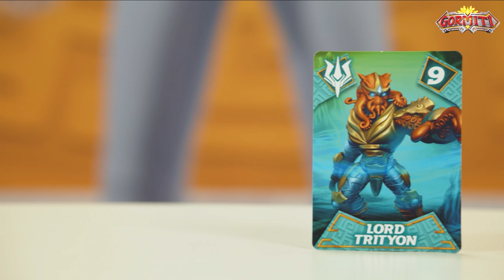Gormiti Show | Episodio 74 - Conosciamo Alpha Hurik, Alpha Diakos, Alpha Lord Titano e Antium!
Ciao amici, benvenuti a un nuovissimo episodio del Gormiti Show! 😍💪

Inizia la puntata e Jonny e Giada presentano i primi 4 personaggi collezionabili della nuova wave 10! 🤩 Alpha Hurik, Alpha Diakos, Alpha Lord Titano e Antium! 😍 E adesso è il momento di una nuova sfida! Chi vincerà?! 🤩
Dopo la sfida, Jonny e Giada ricordano il concorso VINCIGORMITI sul sito vincigormiti.giochipreziosi.it! Oltre a gormitici premi giornalieri, ogni settimana due partecipanti vinceranno la fantastica ambientazione pop-up come quella del cartone, con ben 11 personaggi della serie 3! 😍
E non dimenticatevi del codice promo, ovvero una promozione speciale per poter acquistare i Gormiti sullo shop online di Giochi Preziosi! Potrebbe apparire in ogni momento della puntata!!

Ed ora proseguiamo! Jonny e Giada si collegano con dei piccoli amici che ci stanno aspettando in collegamento live! 😍 Per partecipare al Gormiti Show, seguite le istruzioni sul sito inviate la vostra candidatura e incrociate le dita… potreste essere voi i prossimi fortunati partecipanti!!

Jonny e Giada mostrano i disegni, le foto e le dediche sulla bacheca alfa gormitica! 😍 É sempre molto bello vedere i disegni che arrivano dai bambini e leggere le dediche. ❤️
Per mandare i disegni e le dediche a Jonny e Giada seguite le istruzioni su

Ciaoooo! 👋👋👋